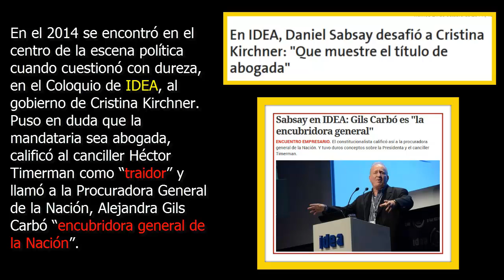DANIEL SABSAY "FUI PERSEGUIDO Y ESTUVE A PUNTO DE MATARME"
APUNTES DEL VÍDEO DE  POR DANIEL SCHNITMAN / LA VOZ JUDÍA
 Daniel Sabsay acusó a la ex presidenta Cristina Kirchner de ordenar constantes amenazas contra su familia.
Sabsay dijo que fue "perseguido" por denunciar fallas en la investigación de la muerte del ex fiscal UFI-AMIA Alberto Nisman, quién falleció una semana después de haber acusado a la ex mandataria de intentar encubrir el atentado a la AMIA de 1994.
"Mis nietos eran espiados. Me llamaban y me decían dónde estaban. Me volvieron loco. Me volvieron totalmente loco. Si estaban en la pileta, me decían que me los iban a ahogar", dijo ayer el abogado, en el programa Intratables, del canal América.
"Me querían callar. Yo había hablado con un corresponsal del Washington Post sobre las fallas en la investigación de la muerte de Nisman. Salió en primera página. Y ahí empezaron los llamados", dijo Sabsay.
"Todas las cosas que yo dije en esta nota, que el departamento de Nisman era una zona liberada, que Berni (Sergio, ex Secretario de Seguridad de la Nación) no tenía nada que hacer ahí, que destruyeron todas las pruebas, después fueron probadas", dijo.
Sabsay recordó que Cristina Kirchner, luego del episodio, lo vinculó con los llamados "fondos buitre": "Esta tipa que está ahí (Sabsay señala una foto de Cristina Kirchner), esta tipa dijo en un tuit que yo era el abogado de Paul Singer, porque todo tenía que ver con todo".

"Por eso imagino que los llamados y las amenazas a mis nietos las ordenó esta mujer. Es una manera de obrar. Yo estuve a punto de matarme para salvar a mis nietos. Me sentía culpable. Porque hay que ver cuando a uno lo llaman todo el día. El último llamado fue así: '¿Sabe lo que se hace con una nieta divina como la que tiene usted?', me dijeron. 'La verdad que es divina... se le cortan los dedos con una sierra'. Y yo escuchaba una chica llorando y un ruido de sierra", contó Sabsay, entre lágrimas.

"¿Si eso no es nazismo, que es?. Seguramente esta mujer debe haber sufrido mucho, porque si no, no se puede ser tan malo. ¿Pero por qué nos identificamos los argentinos con esta especie de bruja?".